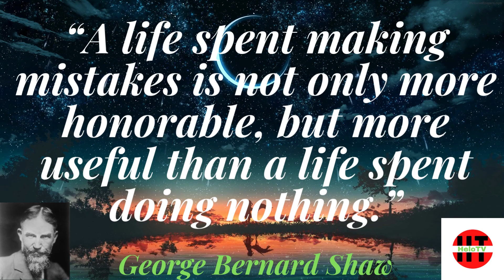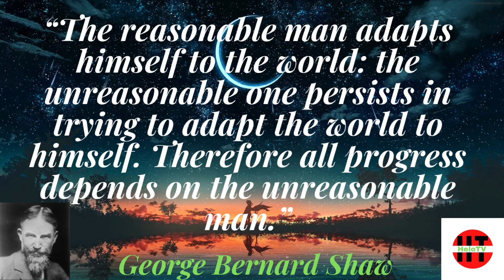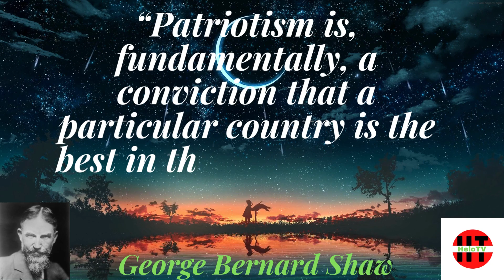Bernard Shaw – Sincere and Intimate Quotes about Women and Life | Life Changing Quotes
The most important  Bernard Shaw’S Quotes/George Bernard Shaw quotes George Bernard Shaw/QUOTES.
George Bernard Shaw, (born July 26, 1856, Dublin, Ireland—died November 2, 1950, Ayot St. Lawrence, Hertfordshire, England), Irish comic dramatist, literary critic, and socialist propagandist, winner of the Nobel Prize for Literature in 1925.
You will find here quYou will find here quotation of all famous philospher,thinker motivational speaker,
relaxing and meditation
relaxing and meditation music
learn english through quotes
Famous political  leader, and all other great persnolities whose work for socity etc.
philosophy quotes
ancient philosophers
plato quotes
wisdom quotes
greatest quotes
motivationotation of all famous philospher,thinker motivational speaker,
relaxing and meditation
philosophy quotes
ancient philosophers
plato quotes
wisdom quotes
greatest quotes